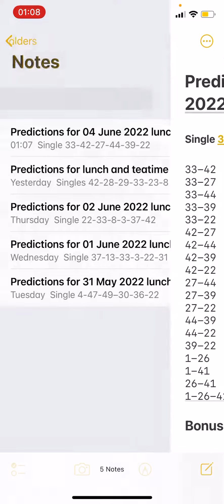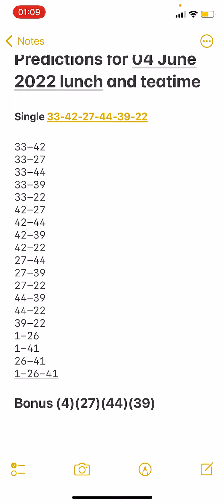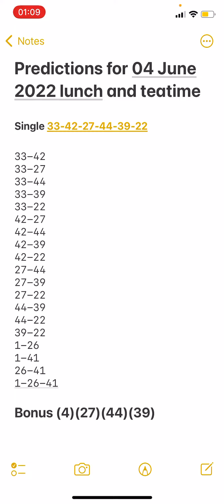Daily boooom predictions for 04 June 2022 for lunchtime and teatime UK49s